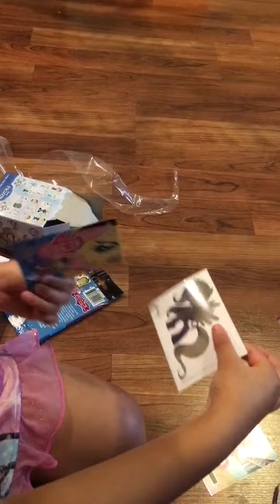New Toys with Cadence's Reaction and Description